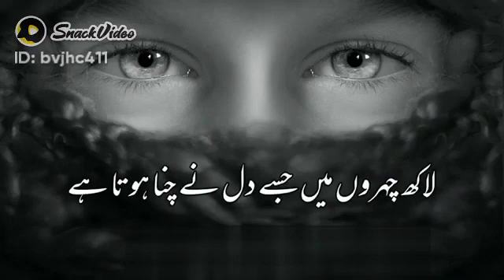Koi Us Shakhs Sa Dunya Main Kahan Hota Hai | Shero Shayari in Urdu